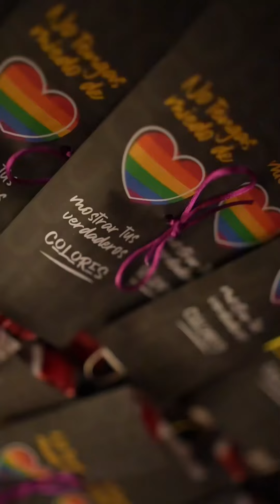Muestra artística “El orgullo de colores” 🌈🎶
Una noche llena de colores, amor y orgullo. 🏳️‍🌈 Desde la Alcaldía Municipal, la Secretaría de Gobierno y Enlace LGTBIQ+ honramos la diversidad con la gran muestra artística “El orgullo de colores” 🌈🎶. Gracias a todos por su excelente y respetuosa participación.